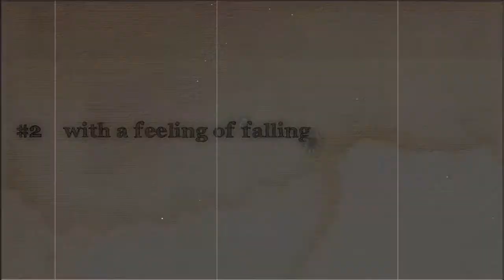＃０６【１つの出会いからすべてがつながる物語。。。】 falling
数年前に父親を亡くし、
莫大な遺産を引き継いだ青年マクビーは、
しかしやりたいこともなく、
その金と美貌を持て余しながら自堕落な生活を続けていた。
　そんな中、彼の家に突如不思議な少女が現れる。

「マクビーがあたしを誘拐したんだからね！」

　自分が少女を家に連れ込む姿が録画されたレコーダー。
　少女はそれを持ち出してマクビーを「脅し」にかかる。
　しかしマクビーに少女を連れ込んだ記憶はない。

　マクビーは経験したことのない事態に翻弄されていき、
少女を取り巻く「厄介事」に巻き込まれていく。

――俺が本当に誘拐したのか？

　マクビーと少女が出会った意味とは？
　そして世間を騒がす「連続児童誘拐事件」とは。

　まるで「降って湧いた」かのような奇怪な運命は、
やがてマクビー自身をも変えていくことになる……。

製作者：　にんじゃはなんにんじゃ 様のHP